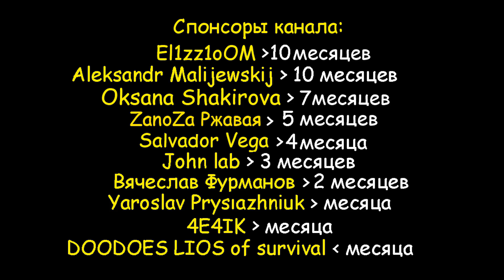ПЕРВЫЕ ВЫЛАЗКИ В METRO ROYALE ➤ PUBG MOBILE / МЕТРО РОЯЛЬ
➤Плейлист -

Metro Royal - это не просто очередное событие в игре, а совершенно новый режим. Я бы даже сказал, что это новая игра, типа: игра в игре!